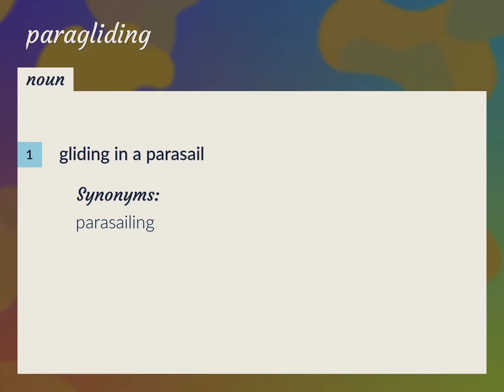Paragliding | meaning of Paragliding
What is PARAGLIDING meaning?